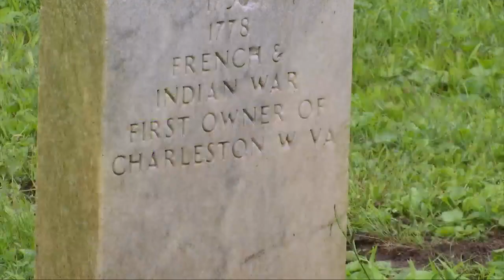Confederate monument removed from City of Charleston park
A Confederate monument was removed from Ruffner Park Monday morning, according to city officials.